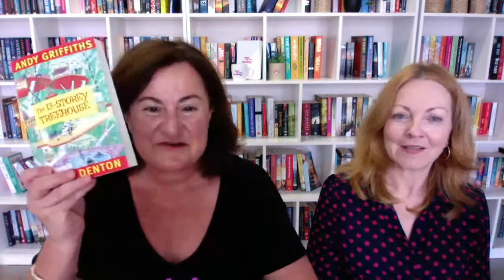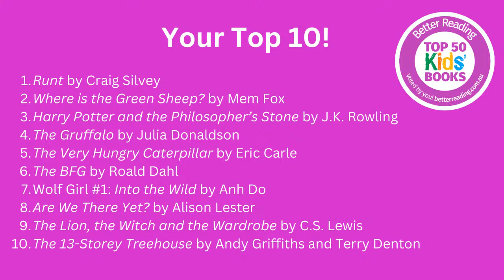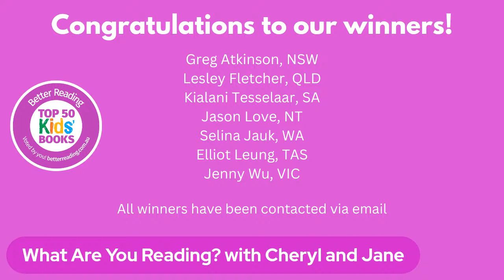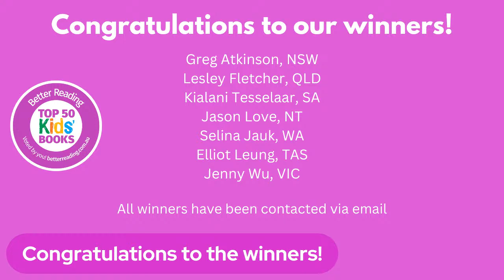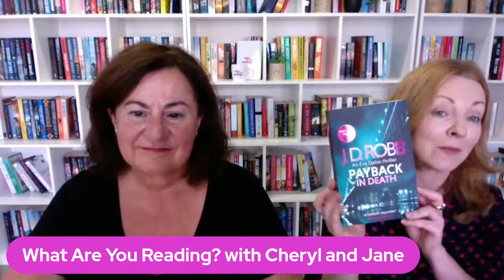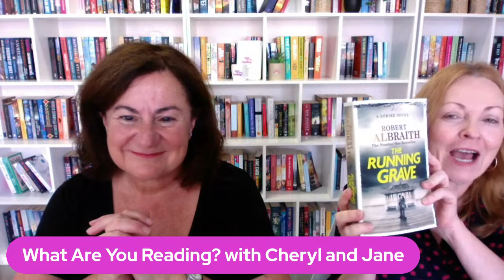What Are You Reading?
Join us for What Are You Reading? We'll talk about what we're reading and you tell us what you're reading.